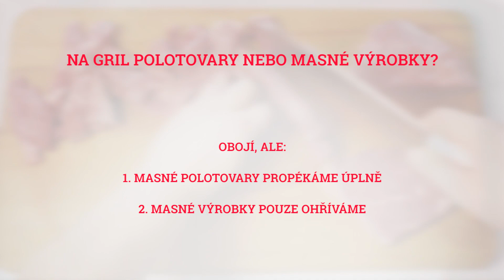Masné polotovary a masné výrobky na gril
Není klobása jako klobása. Na první pohled téměř totožné produkty se mohou mírou zpracování velmi lišit. Jak se v nich vyznat tak, aby grilování dopadlo na jedničku?

Navštivte naši webovou stránku kde budeme přidávat spoustu užitečného a zajímavého obsahu.